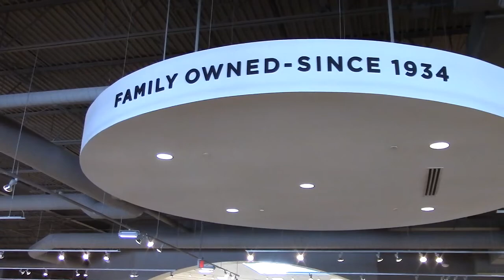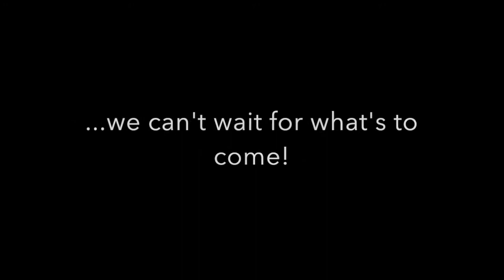Video Blog: Crystal Lake VIP Party and Grand Opening! (including Erin & Ben Napier from HGTV)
We are so excited to be settled into our new home on Northwest Highway in Crystal Lake. Let's take a look back at the first few days of business - including a special VIP Party, and Grand Opening! Events included remarks from the mayor, a ribbon cutting, and a special visit from HGTV Home Town stars Erin and Ben Napier. We look forward to more fun events in the future!